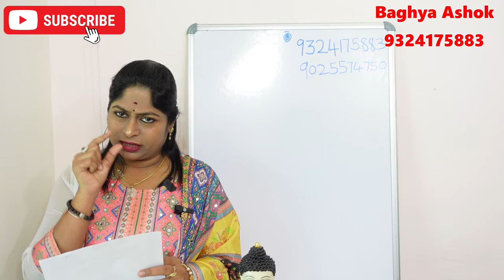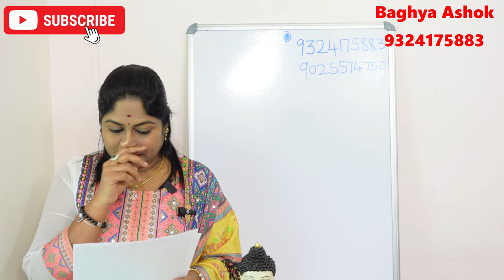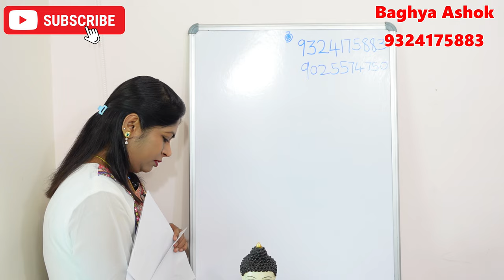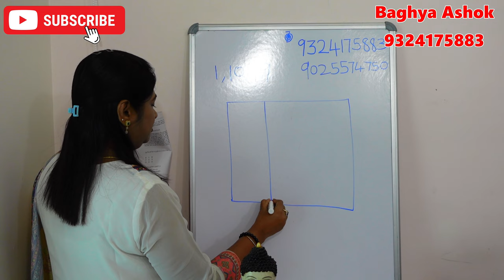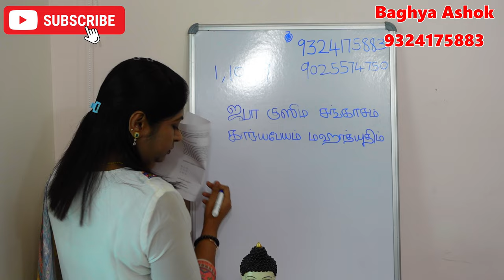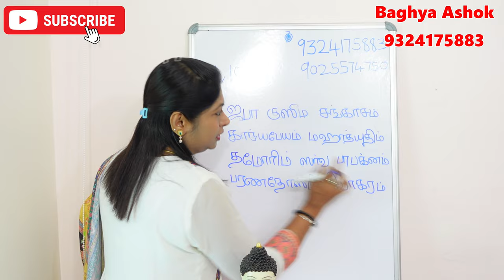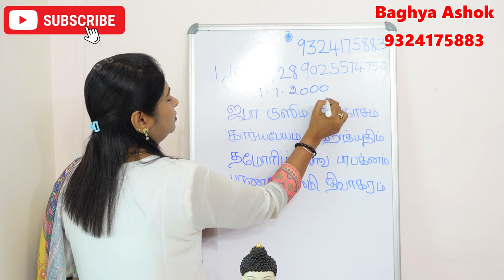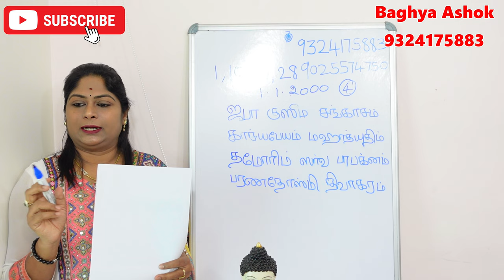1,10,19,28 தேதியில் பிறந்தவர்களுக்கு அதிர்ஷ்டம் தரும் நியூமராலஜி | lucky numerology tips tamil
numerology in tamil,number 1 numerology in tamil,name numerology,numerology secrets,tamil jothidam,date of birth numerology,number 10 numerology in tamil.
en kanitha jothidam tamil,numerology 1 in tamil,numerology number 1.

1,10,19,28 தேதியில் பிறந்தவர்களுக்கு அதிர்ஷ்டம் தரும் நியூமராலஜி | lucky numerology tips tamil

1 ல் பிறந்தவர்கள் பலன்,10 ல் பிறந்தவர்கள் பலன்,28 ல் பிறந்தவர்கள் பலன்,19 ல் பிறந்தவர்கள் பலன்,number 1 personality in tamil.